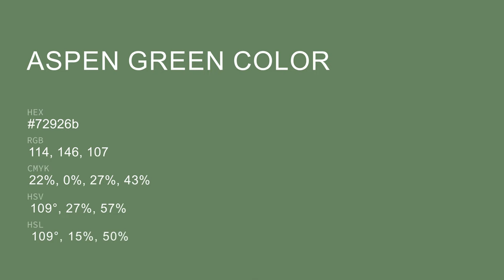Aspen Green color 72926b hex color - Green color - Warm color 72926b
What color is Aspen Green ? 72926b hex color - Green color - Warm color 72926b

Hex 72926b Color Code is also known as Aspen Green color.